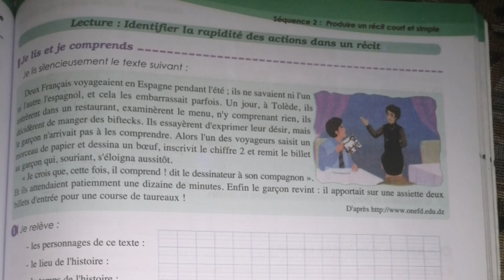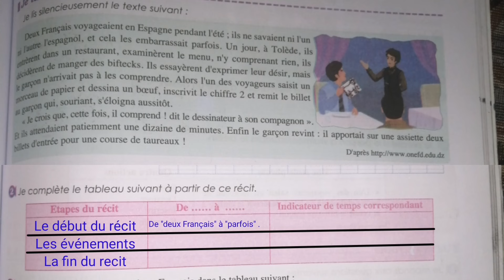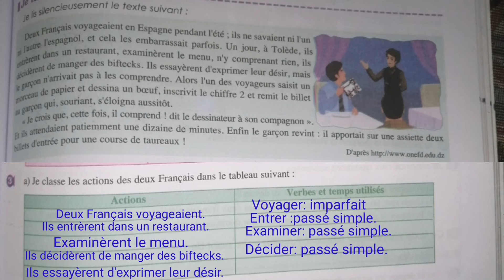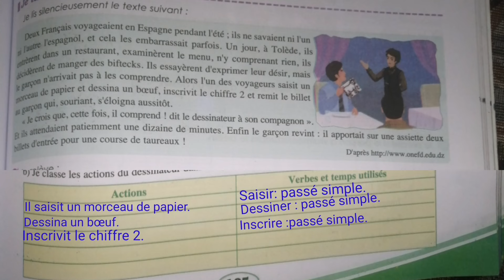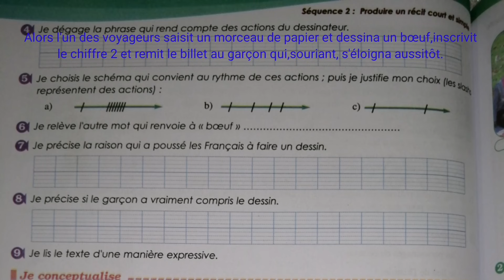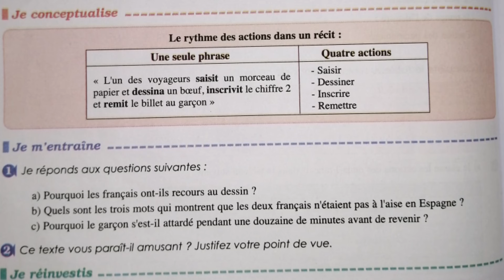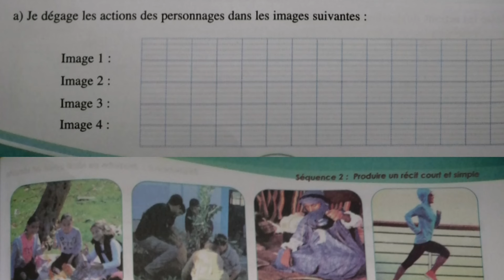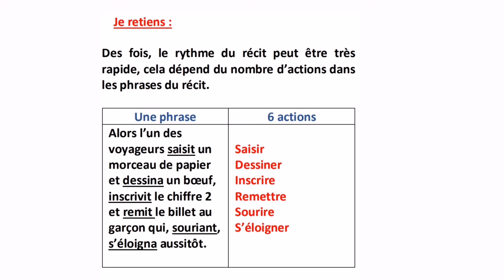Parcours 1ère AC أولى إعدادي Lecture: Identifier la rapidité des actions dans un récit.p:105-106-107